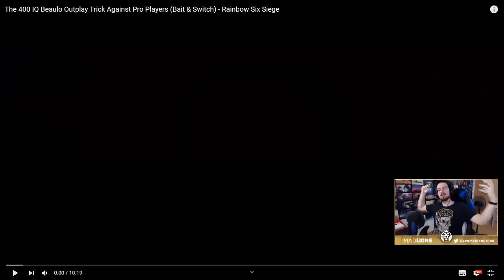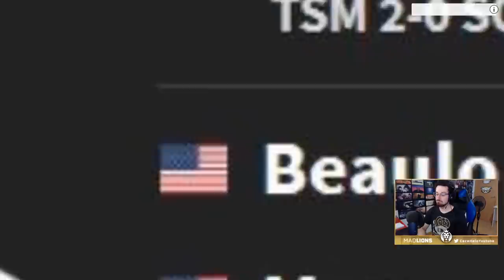400IQ play de Beaulo | Reaccionando | Caramelo Rainbow Six Siege Gameplay Español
400IQ play de Beaulo en este reaccionando de Rainbow Six Siege español en Steel Wave.

▬▬▬▬▬▬▬▬▬ INFORMACIÓN SETUP ▬▬▬▬▬▬▬▬▬
● CPU: Intel Core i9-9900K 3.6Ghz
● MB: Asus Prime Z390-A
● Rstón: SteelSeries Rival 300
● Cᴀsᴄᴏs: Sades A6
● Micrófono: Blue Yeti
● Fuente Alimentación: 800W Mars Gaming
● Teclado: Newskill seiryu